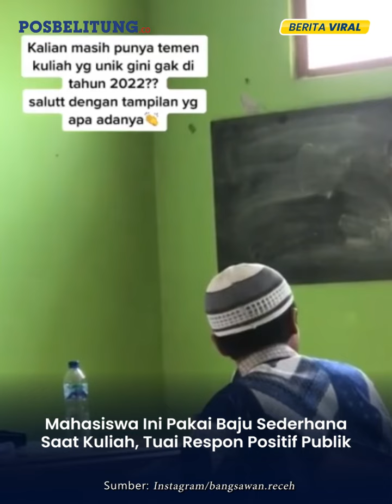Haru Mahasiswa Ini Pakai Baju Sederhana Saat Kuliah, Tuai Respon Positif Publik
Tak dipungkiri keberadaan fast fesyen kini membuat para anak muda selalu berpenampilan mengikuti tren. Para anak muda ingin tampil fashionable di setiap kesempatan, tak terkecuali saat kuliah.